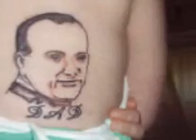tattooed woman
tattoos on me and others